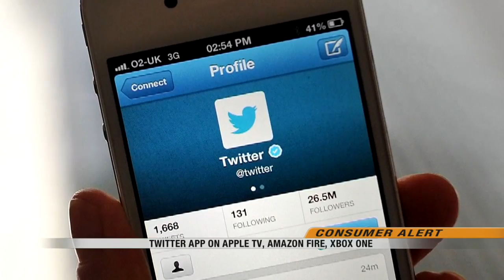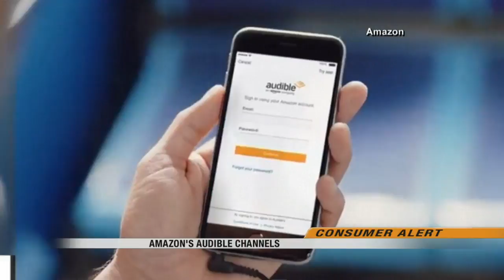News: 9:00pm September 14th Part 3